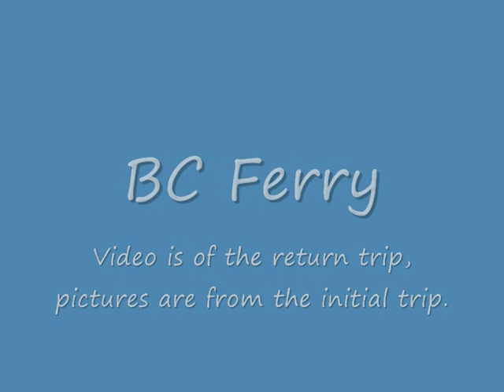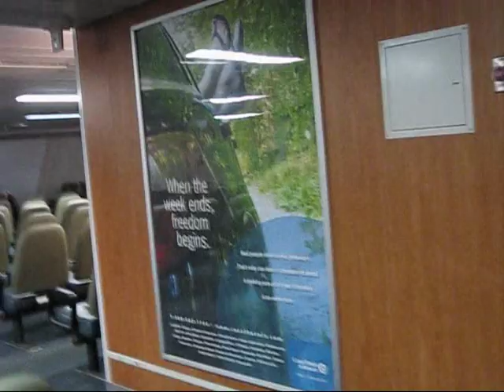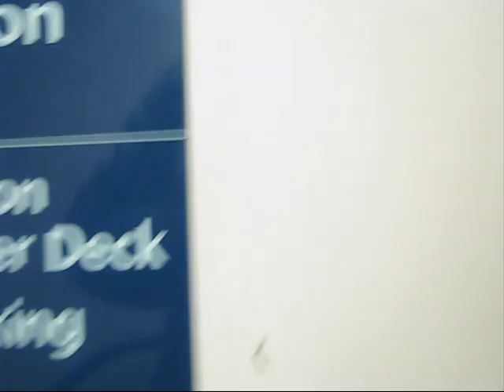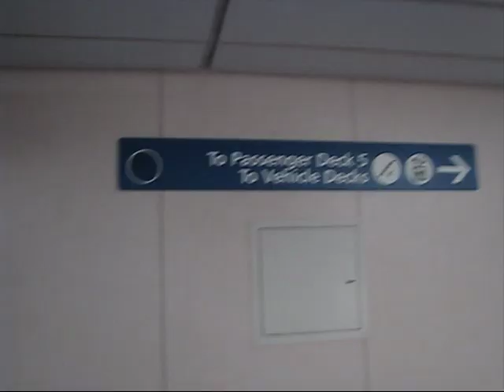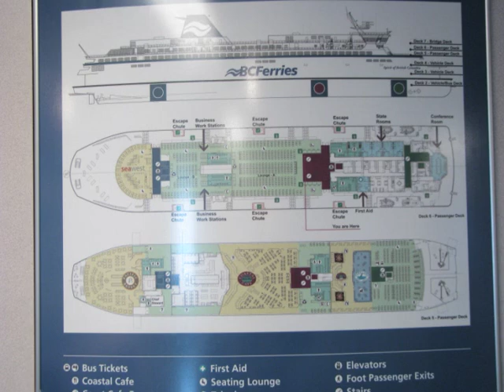BC Ferry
Sorry, no tech here, just some Spirit of British Columbia ferry footage I shot while attending the Island Tech 2009 event.

Some Island Tech coverage will be available on Hacked Gadgets soon.

Vancouver to Victoria (Tsawwassen - Swartz Bay)